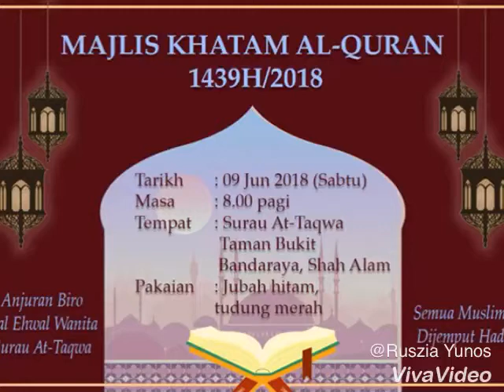9 June 2018